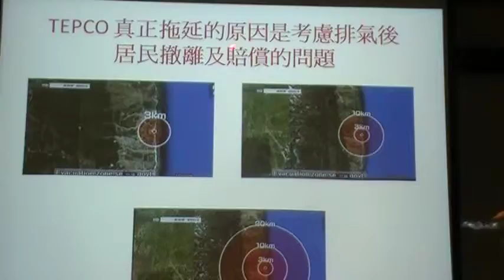福島核災對林俊義的啟示五MOV044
「打破核安神話」系列講座(二) 福島核災的啟示